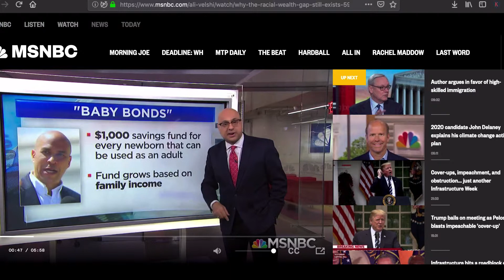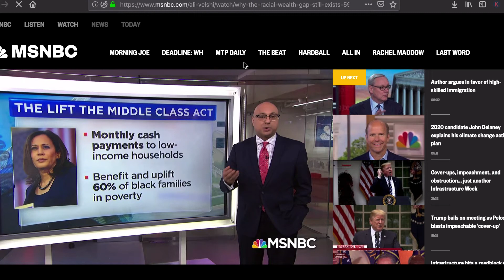Why the racial wealth gap isn't an easy fix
In this video, I explain the problems with our current racial wealth gap and how some presidential candidates are proposing some bad ideas to fix it.

*Correction: Median =  lying at the midpoint of a frequency distribution of observed values or quantities.

📖 Inside the Wealth Machine: